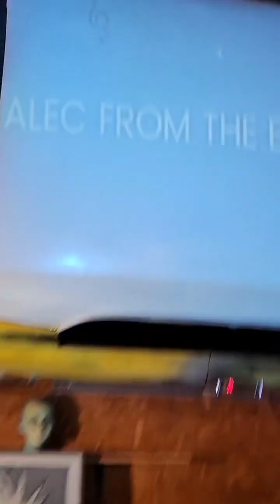B-JAM : SLAM POETRY NIGHT VIBRAS 🌙✨️